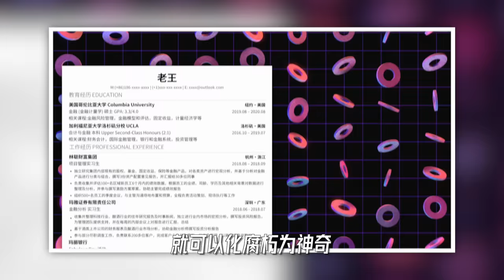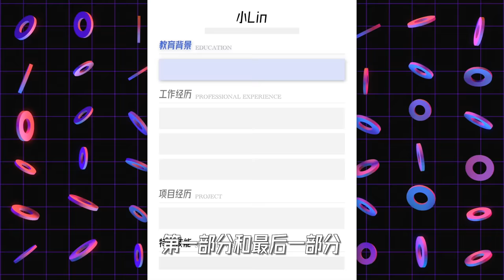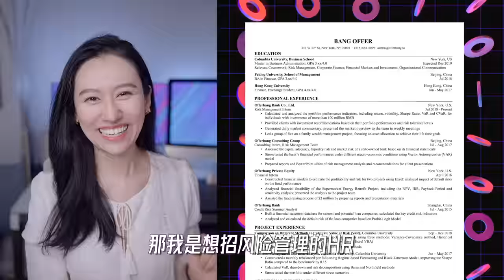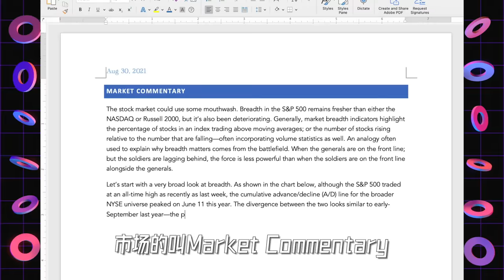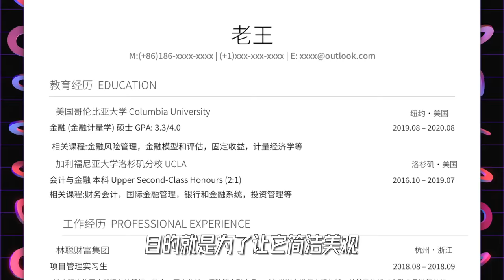【干货】神奇4步法，打造HR无法拒绝的简历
【资料】
我的创业公司：Offer帮 - 求职学习平台